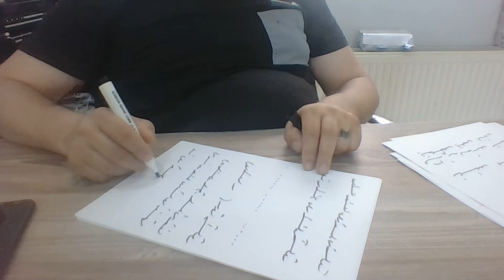Ercüment Hoca 0552 282 33 33 ücretsiz bakım İstanbul Şişli Tuzla Kilit Tılsımı